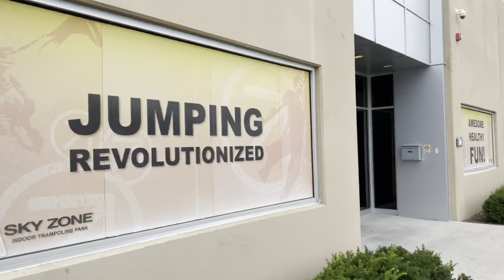I swore I wasn’t gonna make another one of these vlogs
New season, new style of vlogs— NOT! My bad🤷🏽‍♂️